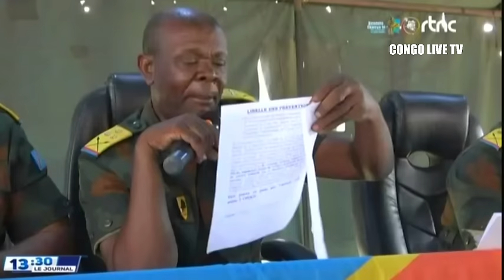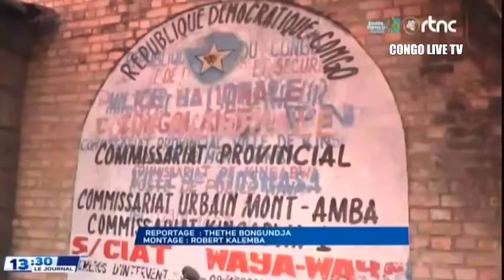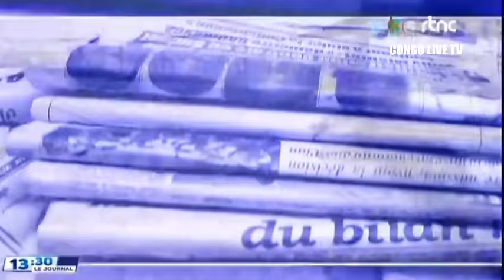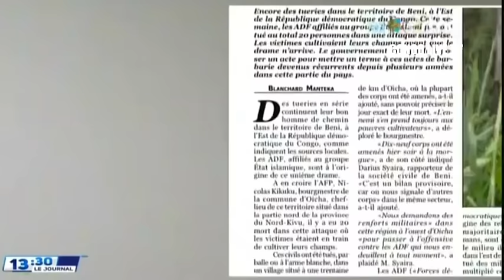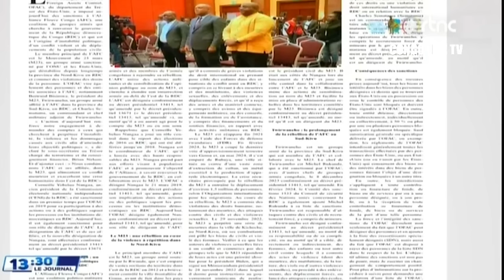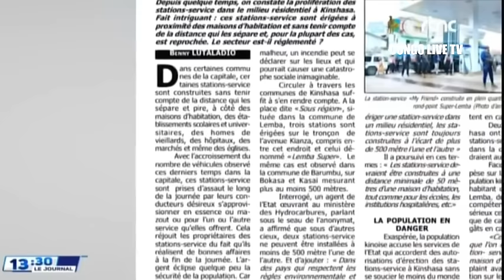SUIVEZ : LE GRAND JOURNAL DE CE VENDREDI LE 26.07.2024 RTNC EDITION 13H30